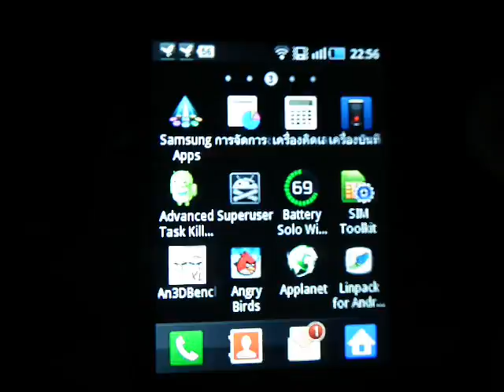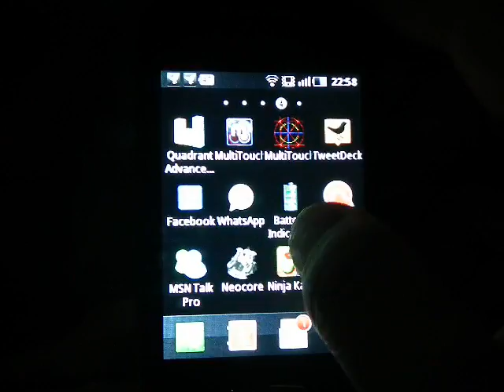[ Gaming ] - Samsung S5570 Galaxy Mini